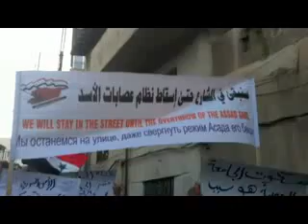حي برزة بدمشق 12-9-2011 الامن السوري: اذا كنت توم فنحن جيري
الامن السوري: اذا كنت توم فنحن جيري ، زينو المرجة و المرجة لينا شامنا فرجة وهيي مزينة .